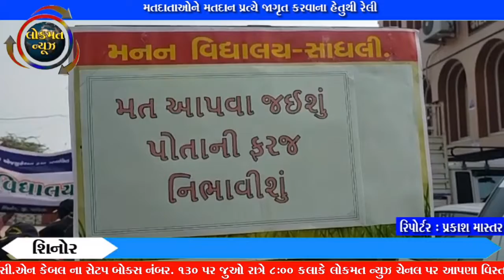મતદાતાઓને મતદાન પ્રત્યે જાગૃત કરવાના હેતુથી રેલી